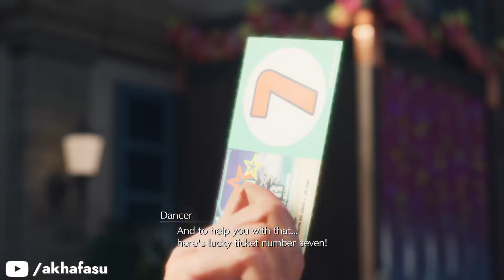How to get All the Swimsuits - Final Fantasy VII Rebirth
You can get swimsuits for Cloud, Tifa and Aerith in Chapter 6 of Final Fantasy 7 Rebirth. This video shows how to get them and also showcases how to complete some of the mini-games.
If you found this video helpful, then please...

0:00 Cloud's Swimsuits Intro
1:59 Cloud's Swimsuit 1/Pirate's Rampage
4:23 Cloud's Swimsuit 2/Card Carnival
9:08 Girls Swimsuits Intro
10:13 Aerith Swimsuit 1/Run Wild
11:48 Tifa Swimsuit 1/Playing the Piano
14:41 Aerith Swimsuit 2/Cactuar Quest
20:54 Tifa Swimsuit 2/Wheelies

FF7 Rebirth
Final Fantasy VII Rebirth
FFVII Rebirth
Chapter 6
Costa Del Sol Swimsuits
All Swimsuits
Cloud Swimsuits
Tifa Swimsuits
Aerith Swimsuits
PS5 Gameplay
How to get All the Swimsuits - Final Fantasy 7 Rebirth